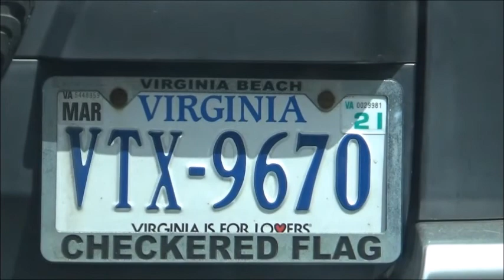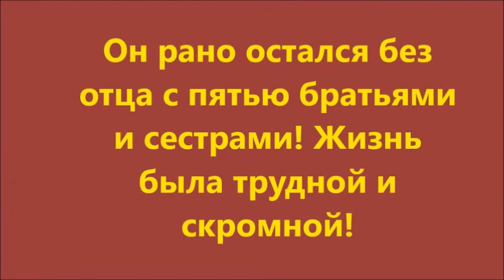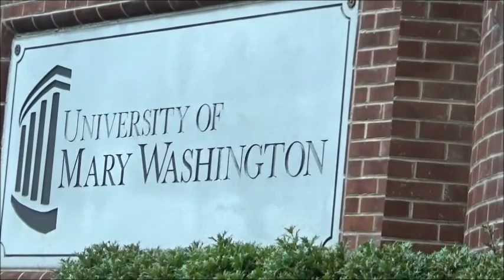#749 США, Из жизни юного Джорджа Вашингтона!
Fredericksburg, VA